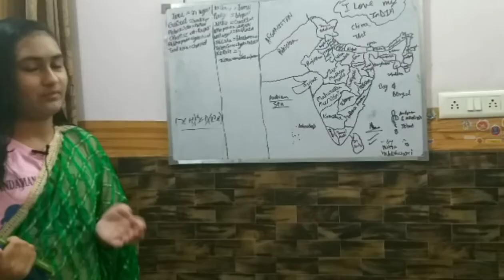Regular dialogues of teachers vs online dialogues#lockdown#stayhome#fun#onlinelearning#hygiene#virus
Hey guys
Bye
Radhe Radhe